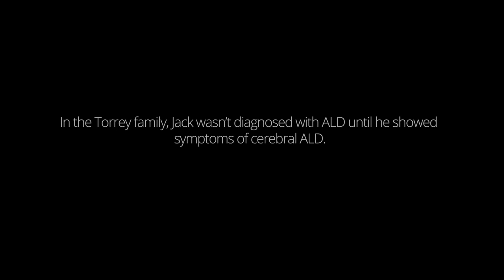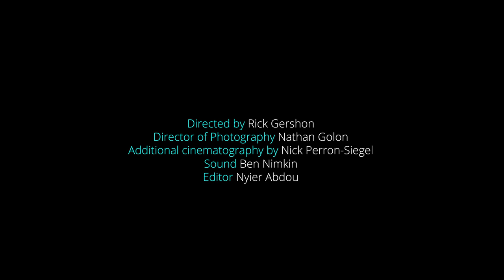The Torrey Family: Living with ALD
Every family's ALD journey is different. Watch and learn more about the Torrey Family.